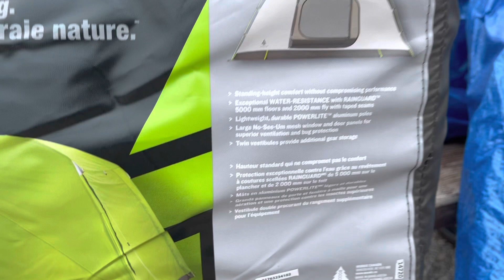SETTING UP OUR NEW WOODS LOOKOUT 8 PERSON, 3 SEASON TENT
We got this new Woods lookout 8 person, 3 season  tent from Canadian Tire. It took us 20mins to set up this huge tent. (Not bad for the first timer 😂)